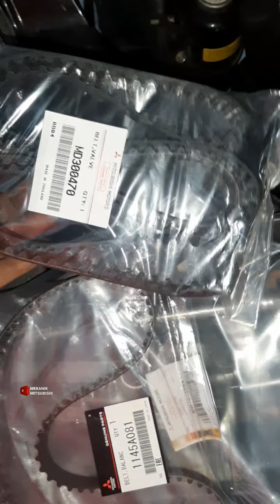HARUS GANTI!!! Kondisi Timing belt L300 km 120an ribu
Penggantian timingbelt L300 fullset